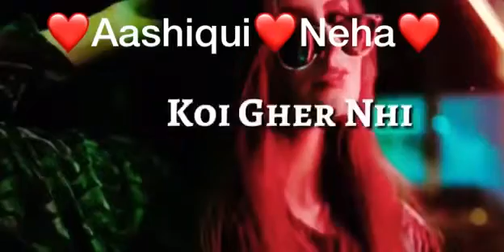MEIN TERA AASHIQ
Mein Tera Aashiq Koi Gher Nhi ❤️ Feel The Power ❤️ KING AASHIQUI ❤️ QUEEN NEHA ❤️Rulez